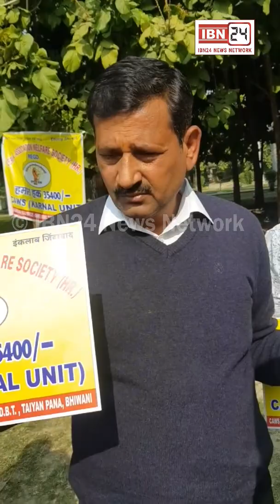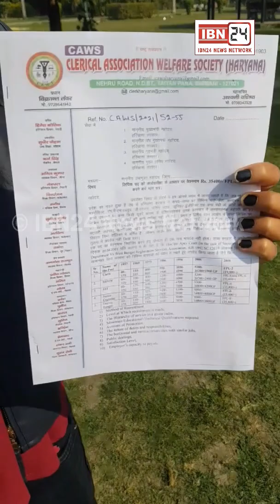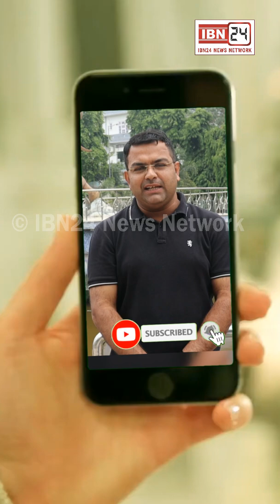क्लर्क बोले हमारी तनख्वाह बढ़ाकर 19900 रु से 35400 रु की जाए, हमसे ज्यादा सैलरी तो ग्रुप D वालो की है